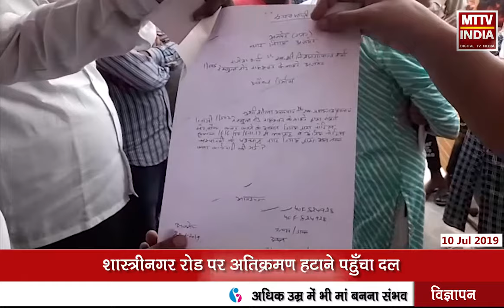AJMER NEWS | अजमेर नगर निगम बिना होमवर्क के कार्रवाही करने पहुँचा | MTTV INDIA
अजमेर नगर निगम बिना होमवर्क के कार्रवाही करने पहुँचा
शास्त्रीनगर रोड पर अतिक्रमण हटाने पहुँचा दल
एक अस्थायी दुकान को तोड़ खुश हुआ निगम दस्ता